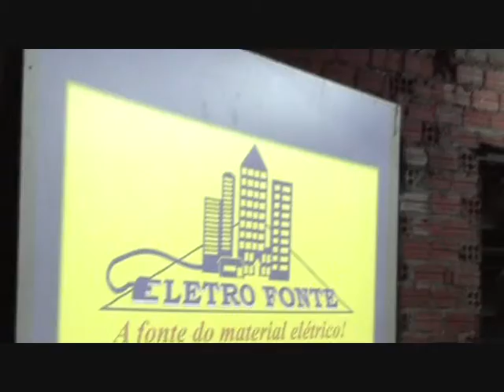GUADALUPE # 2 C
FESTA EM LOUVOR  A N.   SRA.  DE  GUADALUPE  # 2 C
PAROQUIA  N. SRA. DAS GRACAS
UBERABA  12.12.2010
VIDEOS  ON MPEG 4  SUPER H.D.  H.Q.  16/9  BY AITV5
COPYRIGHT BY GUADALUPETV@2010